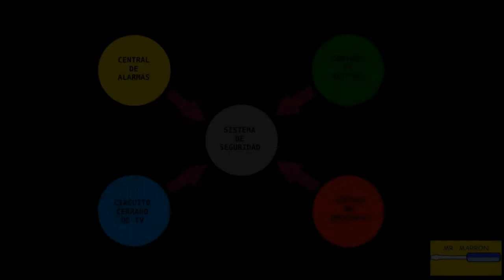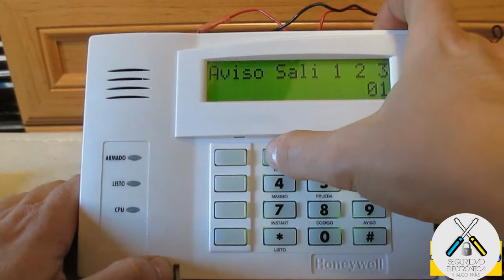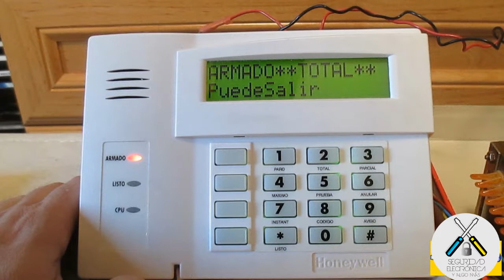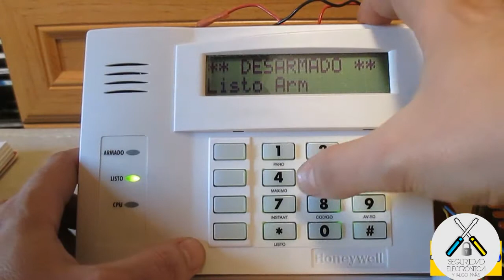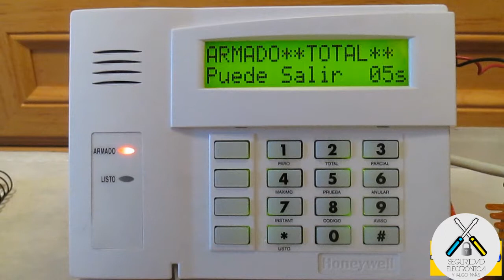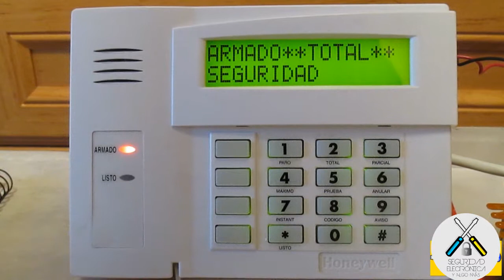🎵 AVISOS SONOROS en TECLADO y SIRENA 🎵 ¿POR QUE ES? | HONEYWELL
En este tutorial explicamos los diferentes avisos sonoros q puede tener la alarma Honeywell Vista12 o Vista48, al conectarla o desconectarla, a través del teclado o la sirena.
También puede haber sonidos en teclado o sirena, si hay fallos.